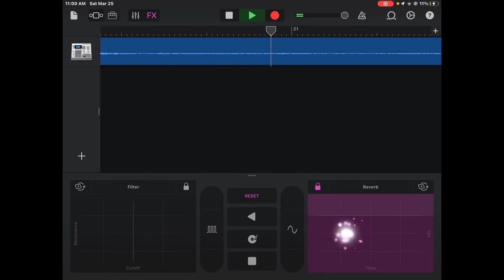Celine dion beatuy and the beast